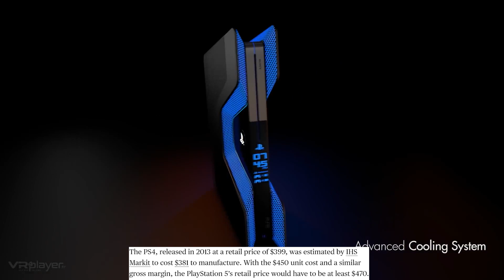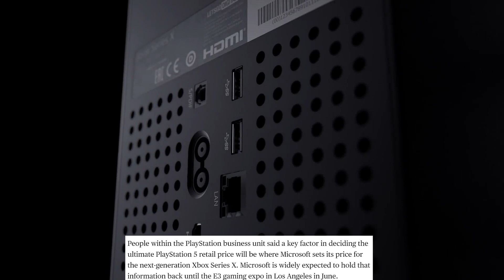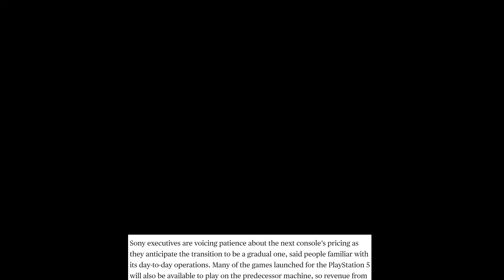Xbox Series X vs PS5 Price War | Sony Struggling with PlayStation 5 Pricing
It seems that Sony is having some struggles with PS5 pricing and are waiting to see what Microsoft is doing with Xbox Series X pricing first before making any pricing decisions.